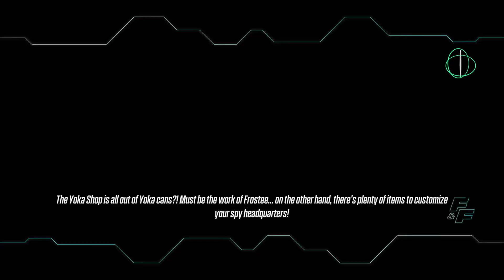Fast & Furious: Spy Racers Rise of SH1FT3R Playstation 4 15 minutes pure gameplay no commentary